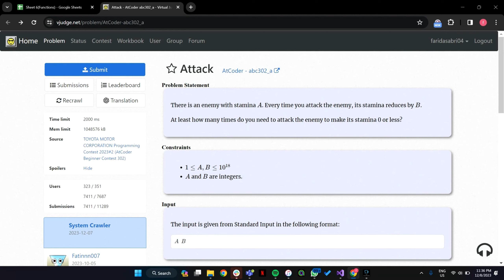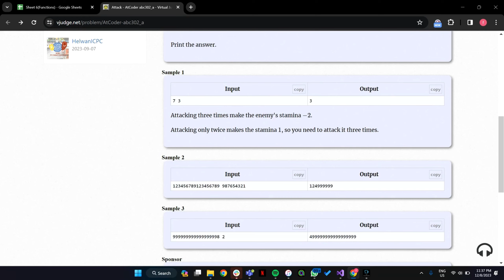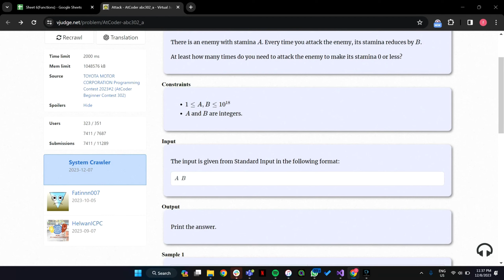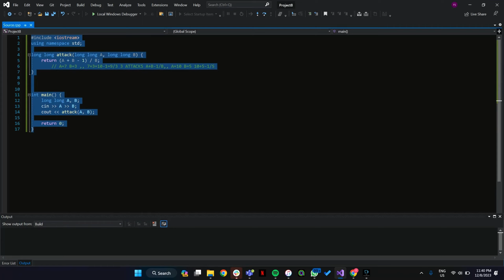J - Attack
👋 Welcome to ICPC GU Community’s Sheet 6 solution series!

Problem name: Attack

⌚ Timestamps:
0:00 - idea
1:50 - code

👨‍🏫 Trainer: Farida Adel